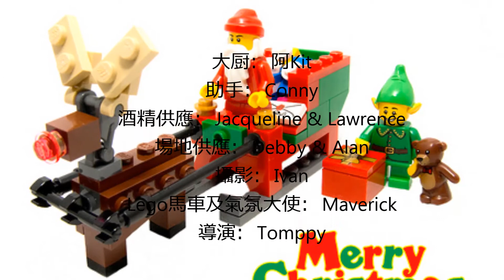Happy Dinner Gathering 27Dec2014